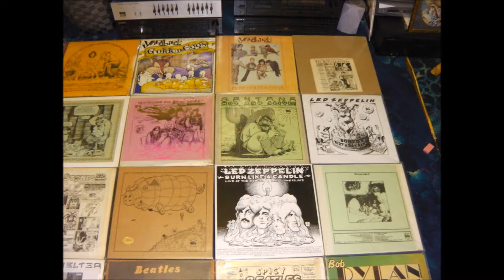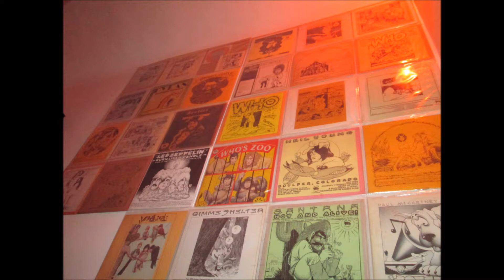William Stout TMOQ bootleg lps plus...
Just a few pics of my previous collection of Wm Stout cover boots and the SODD boots altogether..